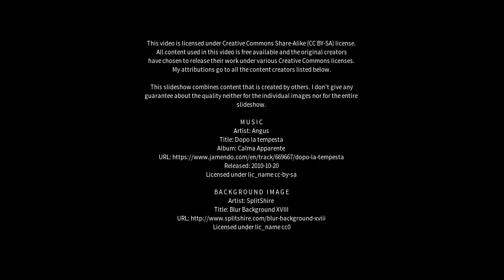Best places to visit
Best places to visit - Ipswich (United Kingdom) Best places to visit - Slideshows from all over the world - City trips, nature pictures, etc.